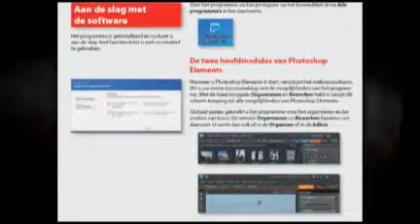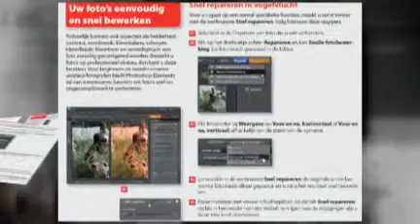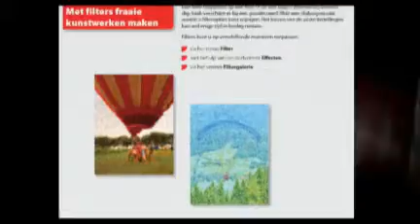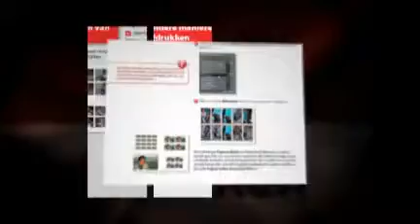Snelgids Photoshop Elements 8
Een nieuwe uitgave over het bewerken van foto's met Adobe Photoshop Elements 8.